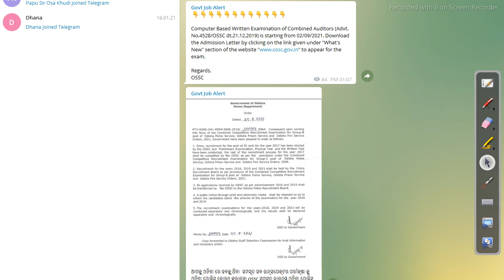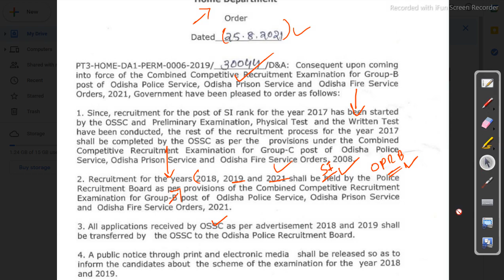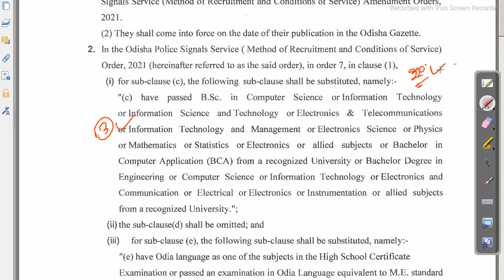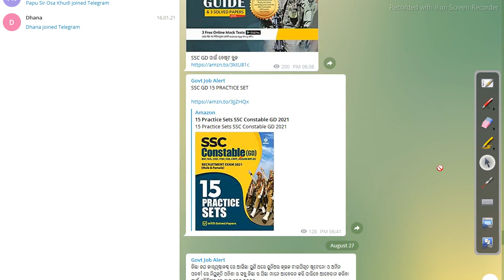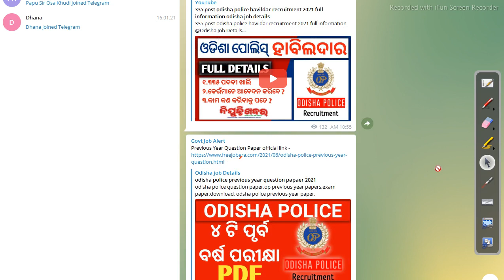odisha signal police new update 2021 latest job news Job in odisha Odisha Govt Job 2023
odishajobreporter,
fmmanoj,
odisha job reporter,
odisha job,
odisha job info,
ics tips,
odia space,
fm manoj,
laxmidhar sir,
govt jobs,